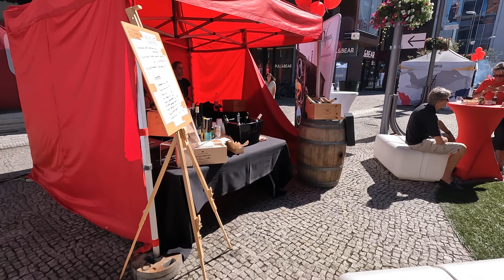Kalaranna Promenade || Linnahall || ROTERMANNI RESTORANIDE FESTIVAL || Каларанд || Таллинн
Мне всегда тяжело находить какие то интересные мероприятия, проходящие в Таллинне (в частности). Несколько дней назад, буквально краем глаза увидел новость, что у ГорХолла открылся какой то Променад, по которому можно дойти то ли до квартала Ноблесснер то ли до Летной Гавани. Ну и раз выдалась свободная минутка, почему бы не пройтись и не посмотреть на все своими глазами ...